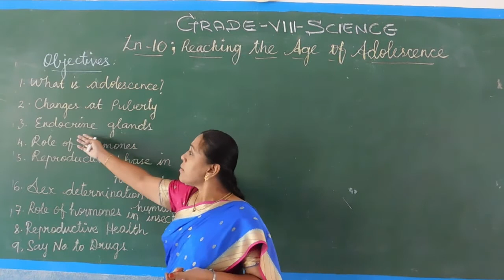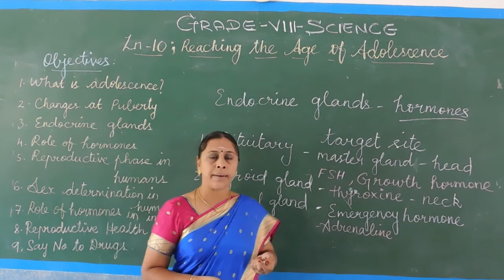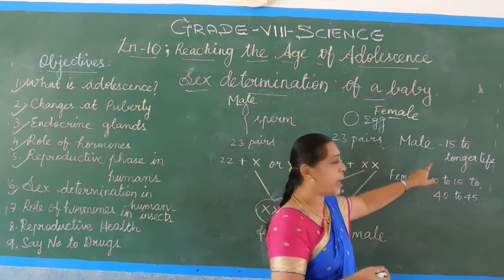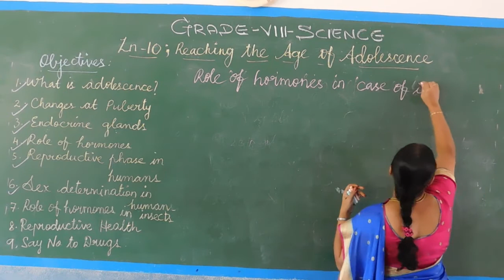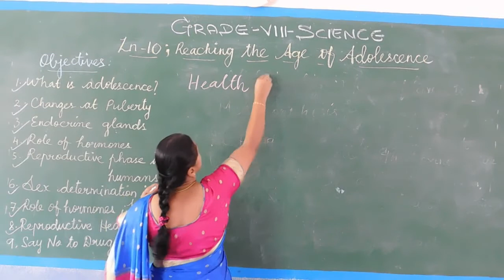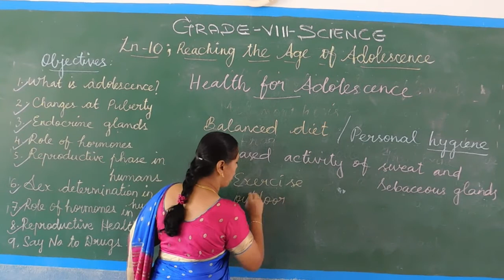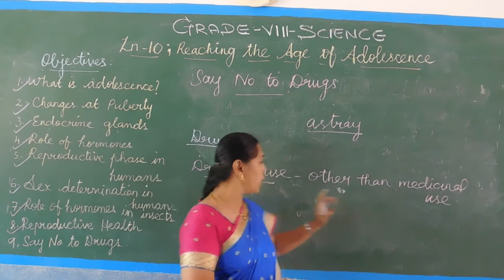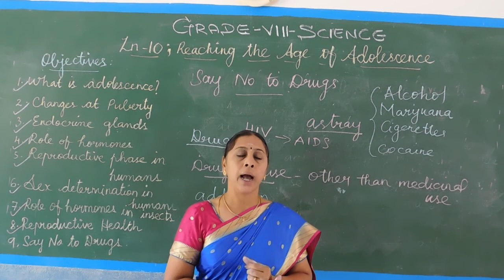GRADE VIII SCIENCE CH 10 REACHING THE AGE OF ADOLESCENCE VIDEO -21